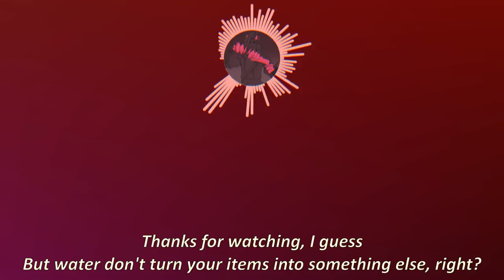Terraria 1.4.4 added Shimmer, but forgot to add relevant items, and now it's Water 2.0...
Shimmer in Terraria ─ We didn't expect it coming, but it still made a hit and changed the game. What are shimmer anyway? What does make it special? The glow? But then, the lava also glows, so... Shimmer maybe isn't too special, especially when you realize that there aren't items like Shimmerfall blocks or Shimmer Bucket. Heh. Instead, it shares the item with... Water? Wait, what?

Shimmer is jsut a Water 2.0
Used Music:
-Dove Love by Quincas Moreira
-Terraria Aether
-Intimate Tango by Dough Maxwell
-Maplestory: Ariant, Sunset Desert
-Terraria otherworld: Secret of the Sands
-[outro 2.0]